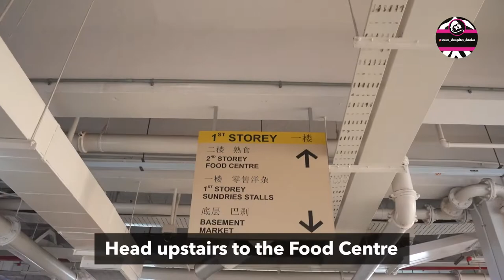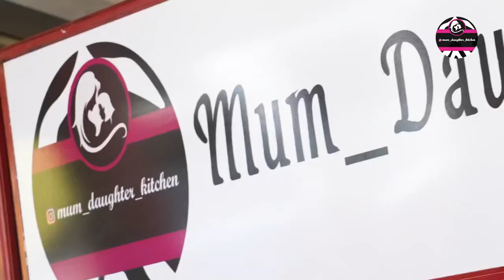Nasi Padang Chinatown Complex Mum Daughter Kitchen - Direction